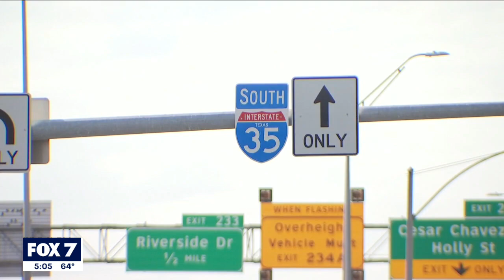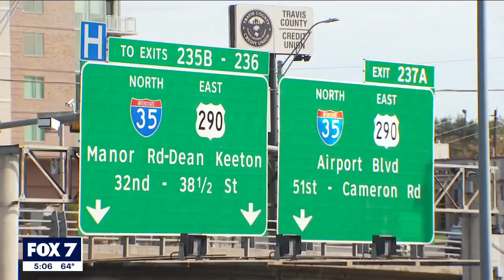Austin City Council takes first step toward I-35 'cap and stitch' project | FOX 7 Austin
The Austin City Council has passed an item to hire an engineer to look at a process called capping and stitching, to possibly be done in the Downtown Austin I-35 corridor.